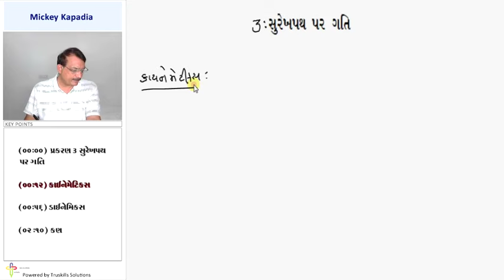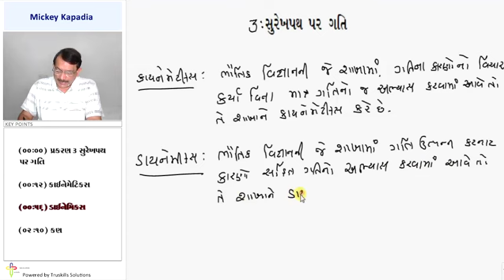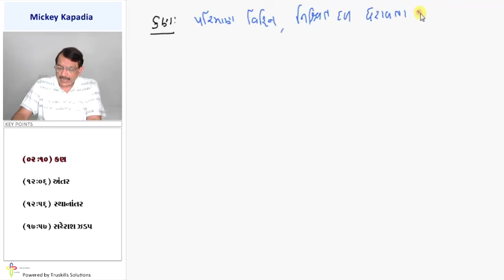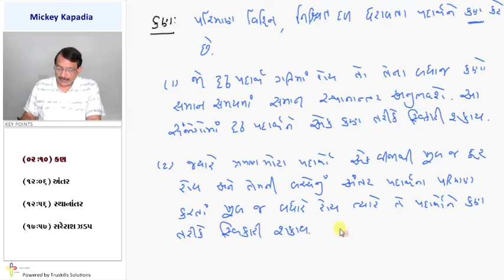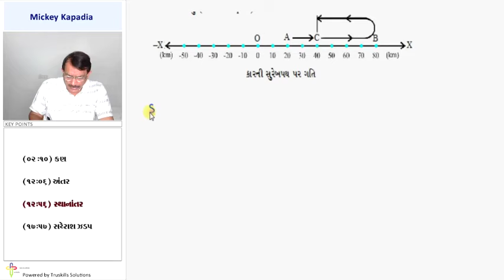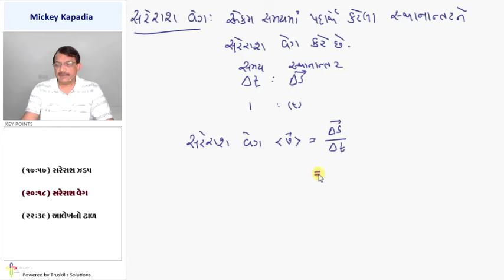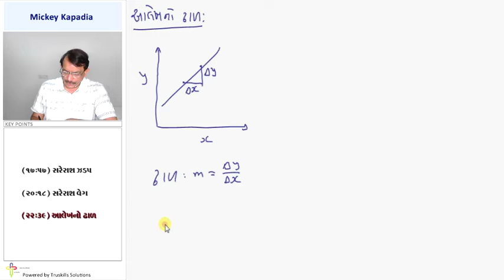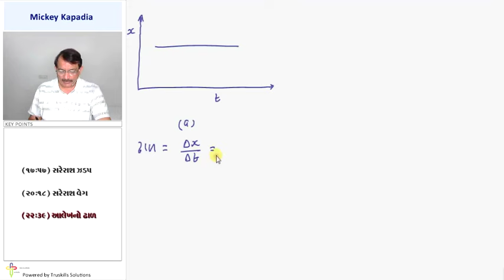Kinematics ane Dynamics - 11th Physics Semester-1 Guj.Med (GSEB)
GSEB 11 Physics Sem1 Guj.Med, Chapter - Surekahpath par Gati, Topic - Kinematics ane Dynamics